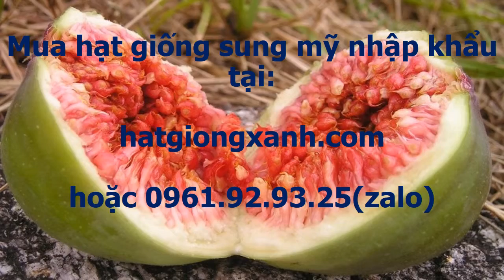Hướng Dẫn Trồng Sung Mỹ Từ Hạt 0961 92 93 25 Zalo